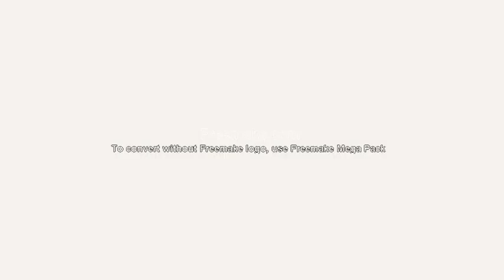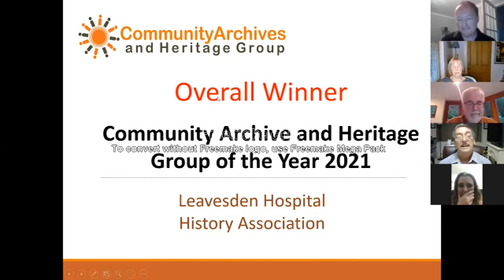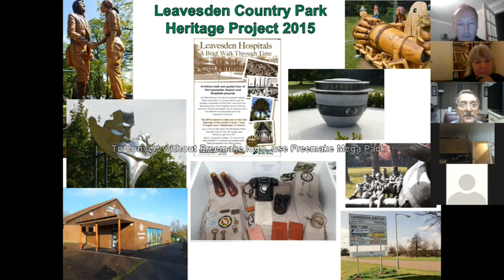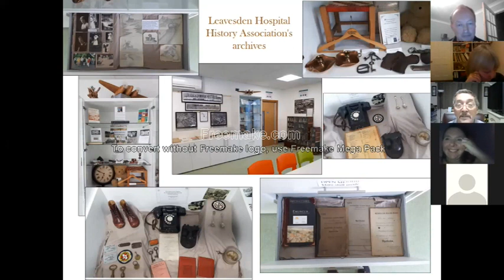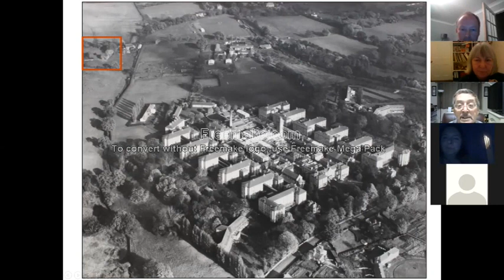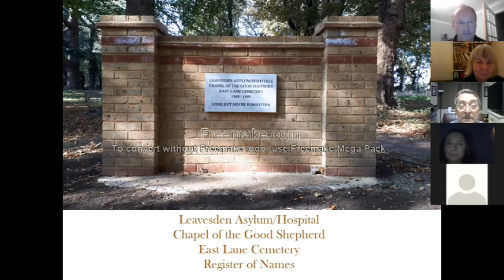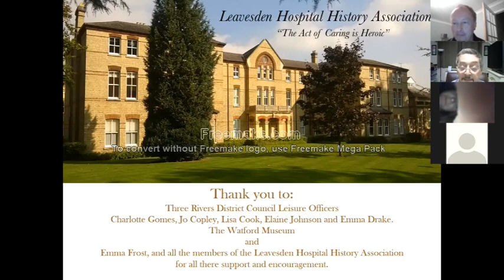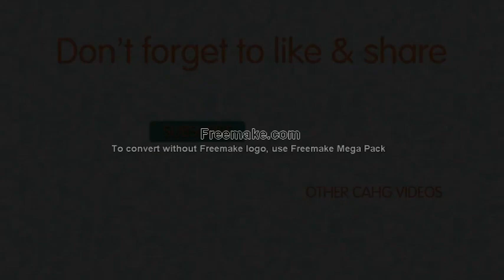CAHG Awards 2021 (Edited version 20 3 2023)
This is a shorter, edited version of the Community Archives and Heritage Groups awards ceremonies held online in October of 2021 during which the Leavesden Hospital History Association was recognized for their work in the category of “Preserving and Gathering” and was awarded the “Community Archive and Heritage Group of the Year, 2021” title.